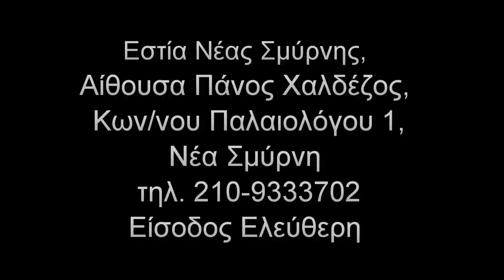Το Σπίτι της Μπερνάρντα Άλμπα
Μουσική trailer : Shigeru Umebayashi
Φωτογραφίες: Σοφία Σουλιώτη-Δημήτρης Τακτικός